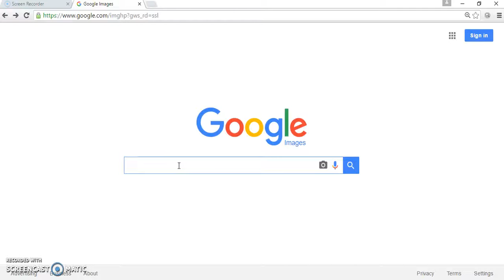Looking at pictures of Pomeranians! [1]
It's so cute! OMG ;)